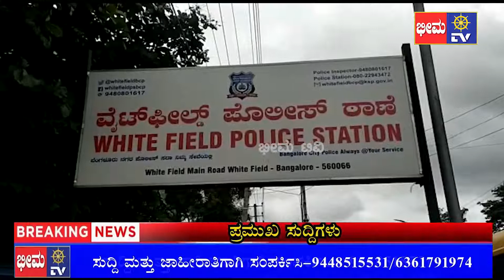BHIMA NEWS 01. 08. 2022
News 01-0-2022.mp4